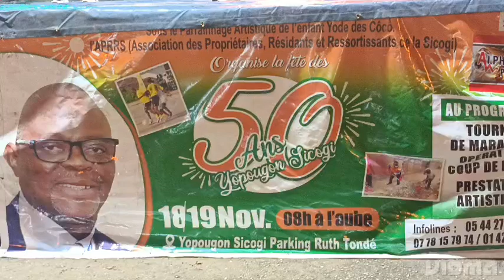Côte d'Ivoire : Célébration des 50 ans de Yopougon Socogi sous le parrainage de M CLÉGBAZA EDMOND